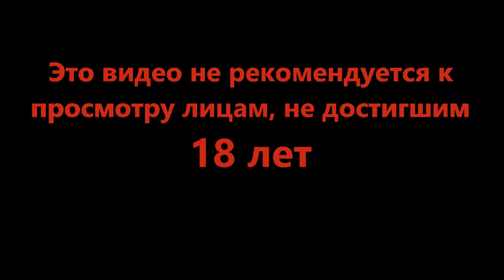Копилка секретов сильно пополнилась - Legend of Grimrock II #13